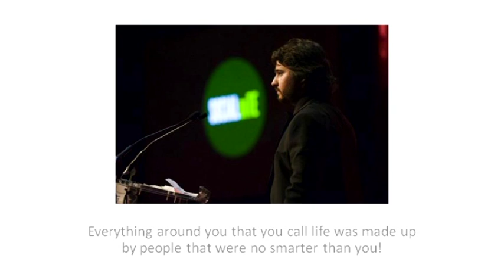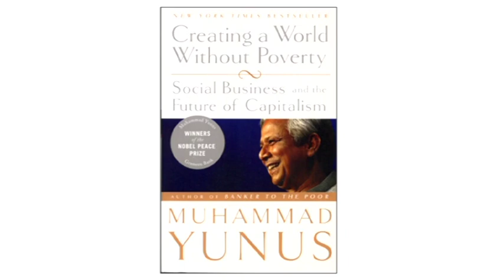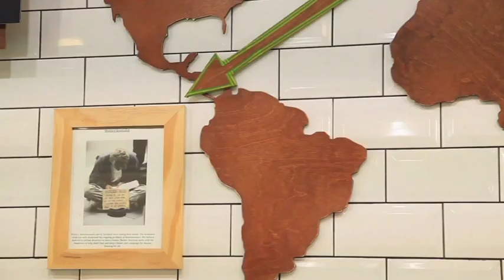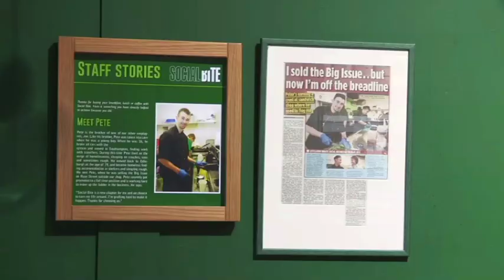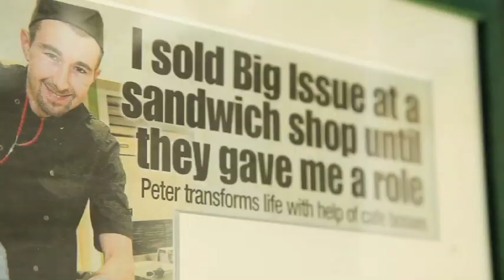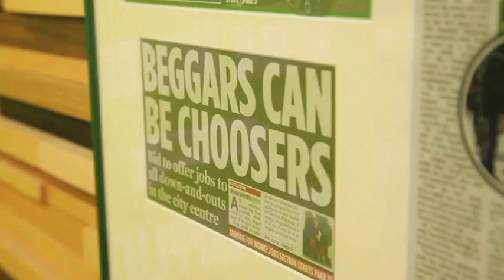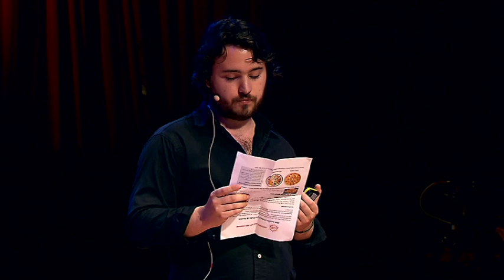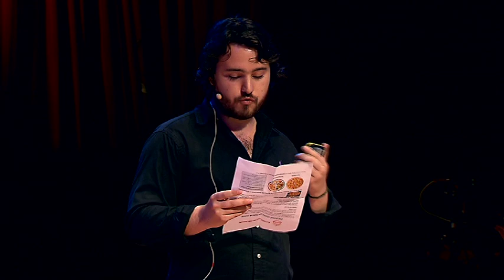Food for thought | Josh Littlejohn | TEDxGlasgow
This talk was given at a local TEDx event, produced independently of the TED Conferences. The world is malleable. The systems and institutions we live with have been created by people no smarter than us. So if you can change and influence the world in any way you choose, what way would you change it? Josh talks about his experiences of working with the likes of President Bill Clinton and Sir Richard Branson, as well as his experience in tackling homelessness in Scotland through Social Enterprise.

Josh Littlejohn is one of Scotland's leading young Social Entrepreneurs. Inspired by the Nobel Peace Prize winner Prof Muhammad Yunus, he has created a chain of high street sandwich shops Social Bite. Josh has ambitions to replicate and franchise the shop to become a large chain of sandwich shops to compete with Pret a Manger and Eat - but to do it 100% for a social mission. Social Bite donates every penny of its profits to social causes and employs 25% of its workforce from the homeless community. Josh is also the founder of The Scottish Business Awards and has brought world leaders to Scotland to speak at his events including Sir Bob Geldof, Prof Muhammad Yunus, President Bill Clinton and Sir Richard Branson and has raised circa £1 Million for charity in three years.